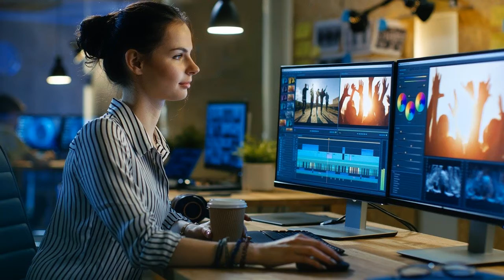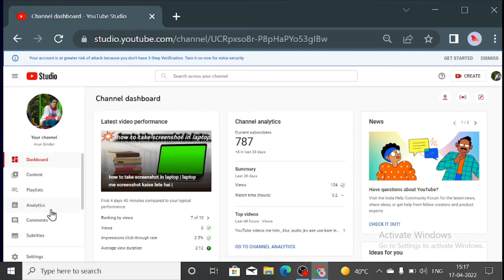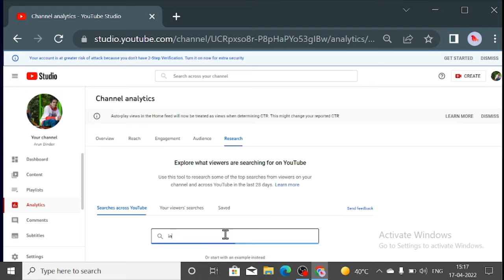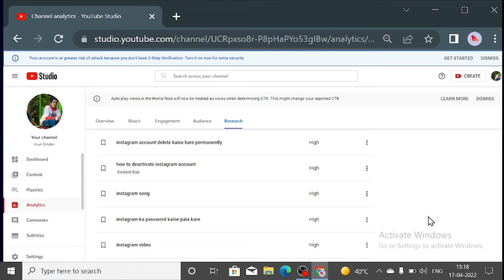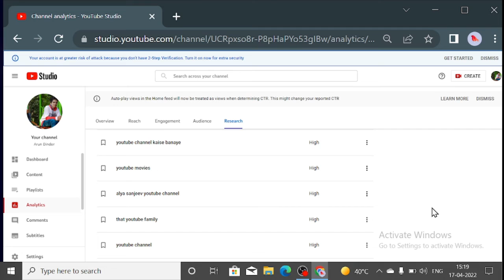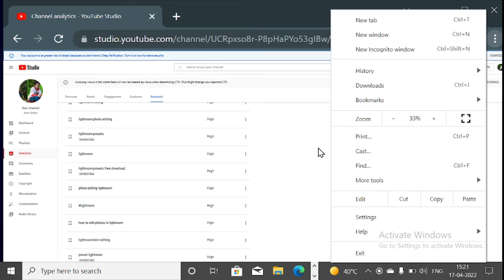how to find new trending topics for YouTube videos | trending topics kaha se laye hindi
how to find new trending topics for YouTube videos | log konsa topic search karte hai pata kare | trending topics kaha se laye hindi

Hello Friends Aj ki is video me apka swagat hai !

friends Aj ki video me mene apko sikhaya hai
ki YouTube videos ke liye trending topics kese pata kare ! YouTube me video banana sabko pasand hai lekin video kis topics par banaye ye parisani sabki rahti hai aj ki is video me mene trending topics kaha se thund sakte ho vo bataya hai ! jisse apko YouTube videos banane me madat jarur milegi !

my name is arundindor

aj ki video dekhne ke liye thenks you very much@ArunDindor2002